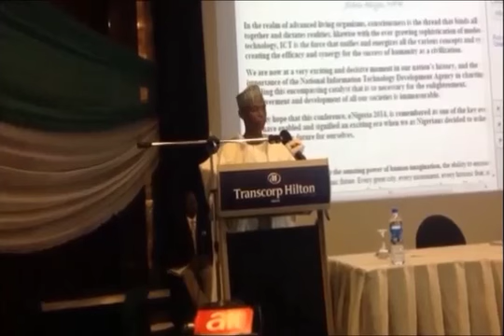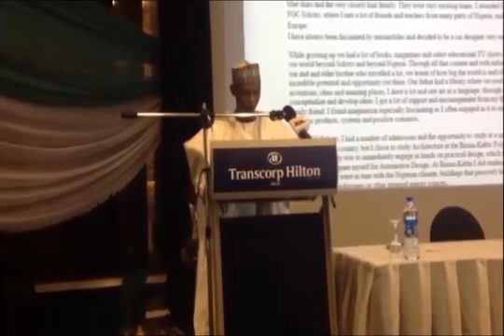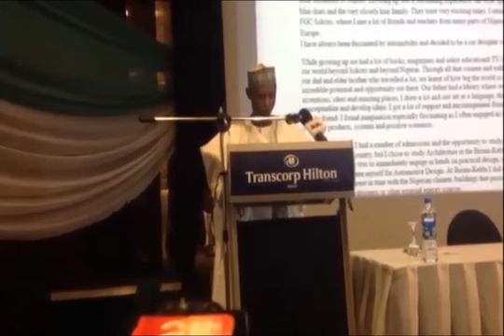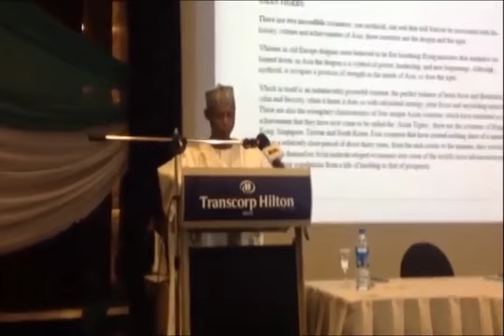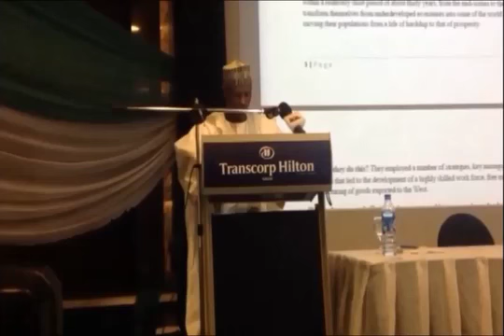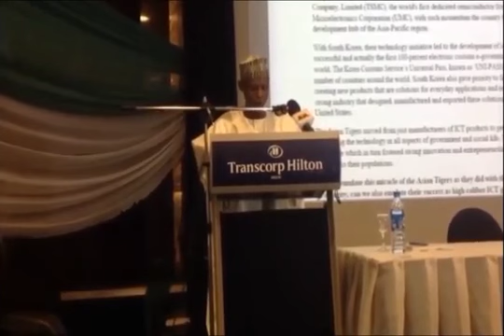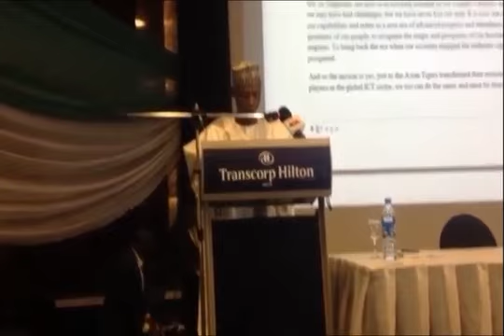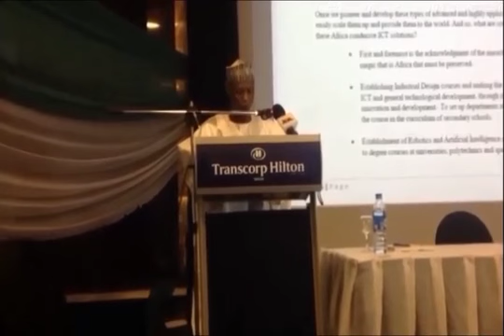Jelani Aliyu's Speech @ eNigeria